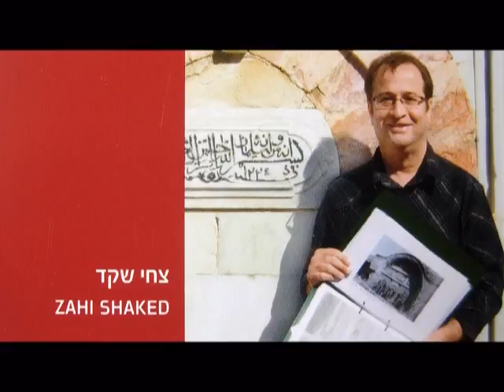Here John the Baptist was beheaded by Herod's son (Herod Antipas) - Machaerus fortress, Jordan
Machaerus (Μαχαιροῦς, from Ancient Greek: μάχαιρα, lit. 'Makhaira' (a sword); Arabic: ِقلعة مكاور‎ Qal'atu Mkawer; Hebrew: מכוור‎ Mikwar ) is a fortified hilltop palace located in Jordan 25 km (16 mi) southeast of the mouth of the Jordan River on the eastern side of the Dead Sea. According to Flavius Josephus, it is the location of the imprisonment and execution of John the Baptist. According to the chronology of the Bible (Mark 6:24; Matthew 14:8), this infamous execution took place in about AD 32 shortly before the Passover, following the imprisonment of two years. The site also provides the setting for four additional New Testament characters: Herod the Great; his son, Tetrarch Herod Antipas; his second wife, Princess Herodias, and her daughter, Princess Salome.
The fortress Machaerus was originally built by the Hasmonean king, Alexander Jannaeus (104 BC-78 BC) in about the year 90 BC, serving an important strategic position. Its high, rocky vantage point was difficult to access, and invasions from the east could be easily spotted from there. It was also in line of sight of other Hasmonean (and later Herodian) citadels, so other fortresses could be signaled if trouble appeared on the horizon. Nevertheless, it was destroyed by Pompey's general Gabinius in 57 BC, but later rebuilt by Herod the Great in 30 BC to be used as a military base to safeguard his territories east of the Jordan.

Upon the death of Herod the Great, the fortress was passed to his son, Herod Antipas, who ruled from 4 BC until 39 AD. It was during this time, at the beginning of the first century AD, that John the Baptist was imprisoned and beheaded at Machaerus.

After the deposition and banishment of Herod Antipas in 39 AD, Machaerus passed to Herod Agrippa I until his death in AD 44, after which it came under Roman control. Jewish rebels took control after AD 66 during the First Jewish Revolt. Shortly after defeating the Jewish garrison of Herodium, the Roman legate Lucilius Bassus advanced on Machaerus with his troops and began siege in AD 72. An embankment and ramp were created in order to facilitate Roman siege engines but the Jewish rebels capitulated before the Roman attack had begun. The rebels were allowed to leave and the fortress was torn down, leaving only the foundations intact.
Josephus gives a full description of Machaerus in The Jewish War 7.6.1 ff. The hilltop, which stands about 1,100 meters above the Dead Sea level, is surrounded on all sides by deep ravines which provide great natural strength. The valley on the west extends 60 stadia to the Dead Sea (Josephus refers to it as Lake Asphaltites). The valley on the east descends to a depth of a hundred cubits (150 ft).

Herod the Great regarded the place as deserving the strongest fortification, particularly because of its proximity to Arabia. On top of the mountain, surrounding the crest, he built a fortress wall, 100 meters long and 60 meters wide with three corner towers, every sixty cubits (90 ft) high. The palace was built in the center of the fortified area. Numerous cisterns were provided to collect rainwater.

The royal courtyard is considered one of the closest and best existing archaeological parallels to the Herodian Gabbatha in the Jerusalem Praetorium, where Pontius Pilate judged Jesus of Nazareth.

Excavation
The village on the plateau to the east of the mountain is known as Muqāwir (Arabic: مكاور‎). The site was visited in 1807 by the Frisian explorer Ulrich Jasper Seetzen, and the name of the village reminded him of the name of Machaerus in Greek. The archaeological excavation of Machaerus was begun in 1968 by Jerry Vardaman, then of the Southern Baptist Theological Seminary, and later director of the Cobb Institute of Archaeology at Mississippi State University. In 1973, the German scholar, August Strobel, identified and studied the wall by which the Romans encircled the defenders within the fortress. In 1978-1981, excavations were carried out by Virgilio Corbo, Stanislao Loffreda and Michele Piccirillo, from the Studium Biblicum Franciscanum in Jerusalem.